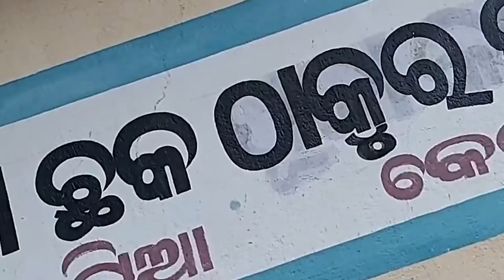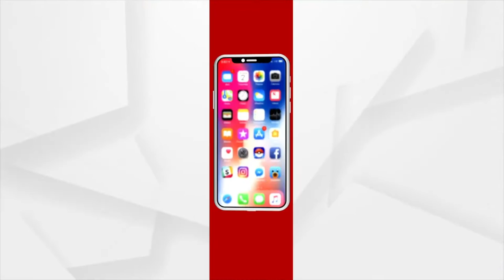କେନ୍ଦୁଝର ରୋଡ ପ୍ରୋବ୍ଲେମ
କାଦୁଅ ସର ସର ରାସ୍ତା । ସାମାନ୍ୟ ଅସାବଧାନତାରେ ଦୁର୍ଘଟଣାର ଆଶଙ୍କା । ଆଉ ବର୍ଷା ହେଲେ ରାସ୍ତା ଦେଇ ଯାତାୟତ ଠପ୍ । ଏହା ହେଉଛି କେନ୍ଦୁଝର ଘସିପୁରା ବ୍ଲକ ଅନ୍ତର୍ଗତ ରେକୁଟିଆ ବ୍ରାହ୍ମଣୀପାଳକୁ ସଂଯୋଗ କରୁଥିବା ରାସ୍ତାର ଦୃଶ୍ୟ